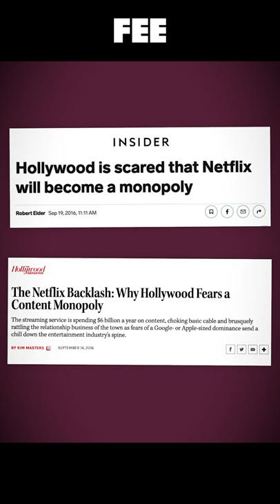This is What Peak Streaming Looks Like.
Just a few short years ago, Hollywood feared that Netflix was quickly becoming a monopoly. Times sure have changed. Netflix is now hemorrhaging subscribers and just announced an ad-supported tier that they hope will stop the bleeding.

But, how did this happen?

One word: Competition.

Services like AppleTV+ are quietly killing it right now. With shows like Mythic Quest and Severance, the streaming service is producing high-quality content for nearly every audience and is proving why competition and a free market serve us, the consumers, the best.

Check out this new video from Out of Frame Podcast host Paul Nelson!
CREDITS:
Executive Produced by Sean W. Malone
Written, Produced, and Edited by Paul Nelson